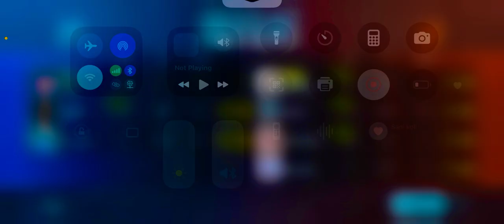bgmi pubgmobile pubg1v4clutches 1v4cluths viral_short shortsviral reelsvideo p...🥰😍